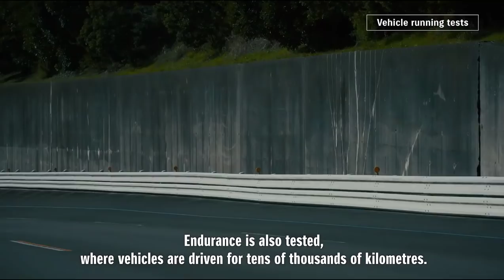Que p3d0 con la SUZUKI JIMNY